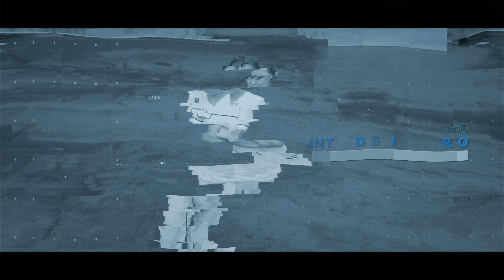Diabetes con una cucharadita de azúcar: Evolución de la diabetes y ¿cómo estamos hoy en Colombia?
En el mundo existen muchas personas con diabetes, pero ¿cuál es el panorama de esta enfermedad en Colombia? En este episodio nuestros especialistas en endocrinología, la Dra. Clara Arango y el Dr. Carlos Builes nos hablan sobre cifras, teorías y diagnósticos.